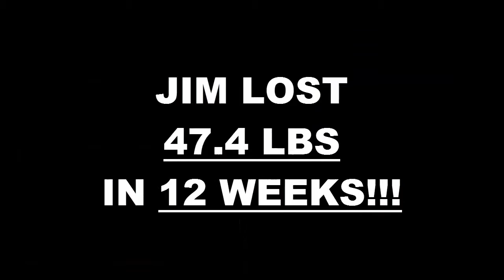Irvine Fitness 12 Week Challenge Result - Jim Vasconcellos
We will now check the result of Jim's 12 week weight loss challenge!